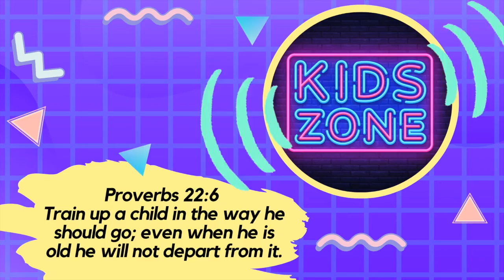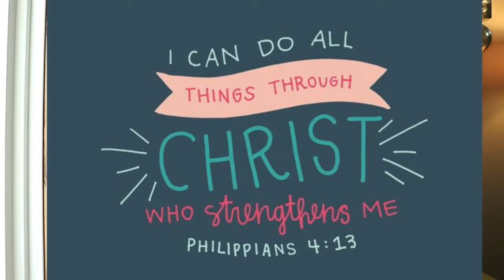KIDS ZONE April 19 - Bethany Church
Stories and Worship - online kids church from Sarah Gonzalo, during the time  when gatherings are restricted due to COVID-19. From Bethany Church Whitehorse. Feature verse Philippians 4:13